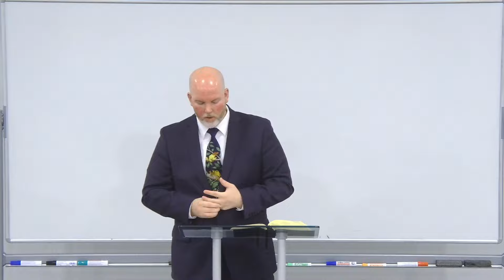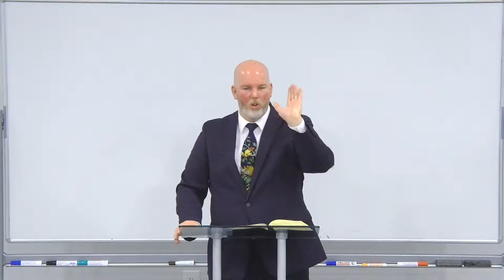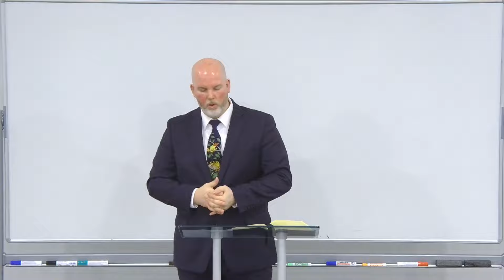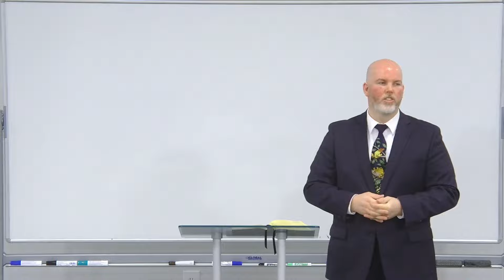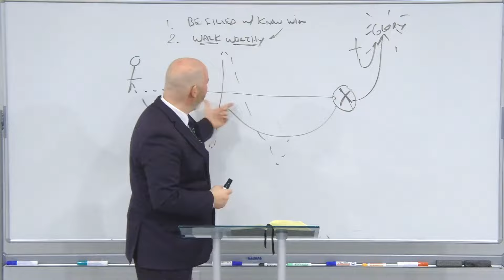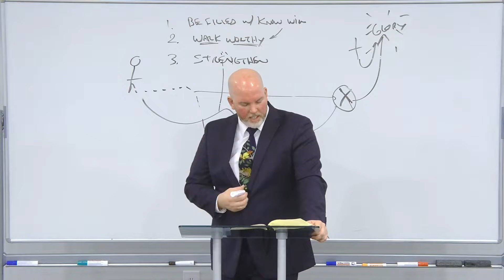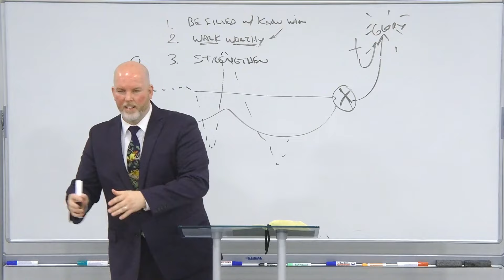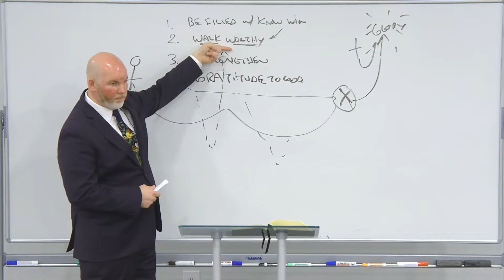Your Spiritual Goals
Everyone has fleshly goals - to save up money for something, or to become physically healthier, for example - but as saved members of the body of Christ, the Bible says we have spiritual goals we should try to attain before we die and go to heaven. So what are these important objectives, exactly? Find out in this lesson!

Grace Ambassadors Bible Fellowship - July 28th, 2024